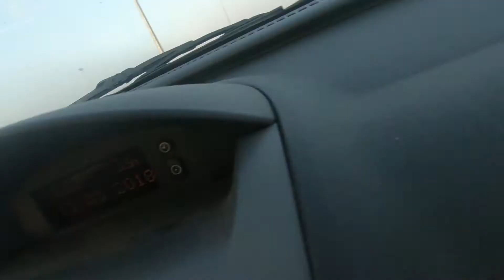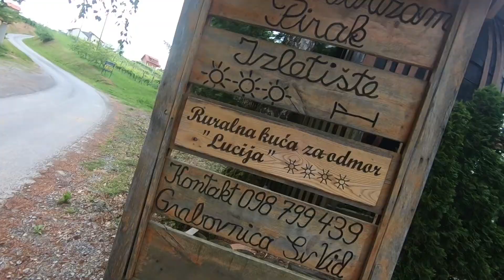Skydive photo contest Čazma 2018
Our trip to Čazma on Skydive photo contest 2018

Marko Žuljević
Thanks, Goran Ratkajec on an organization and for footage